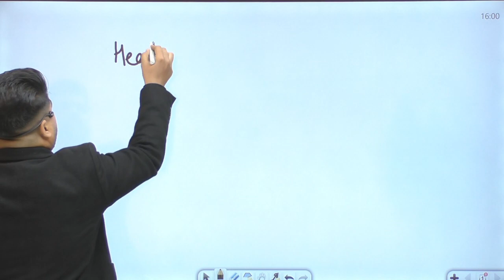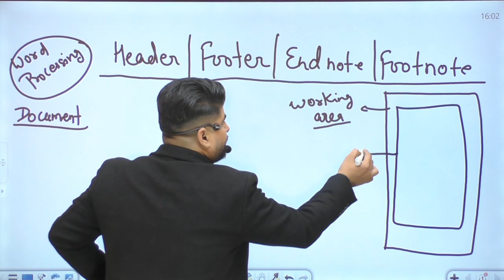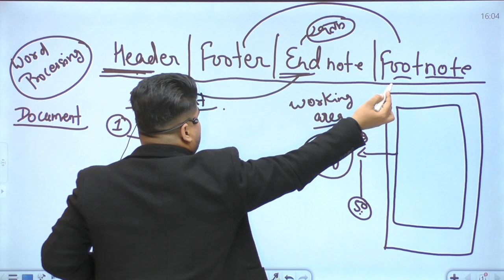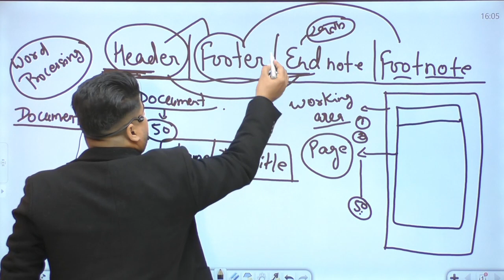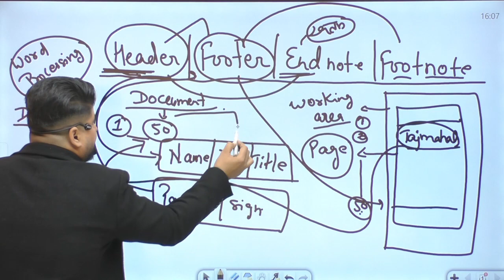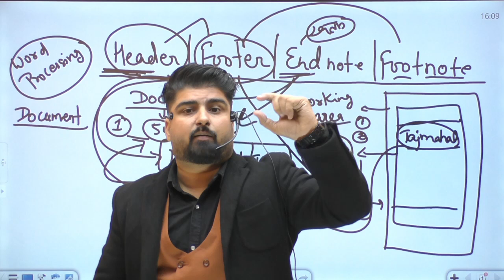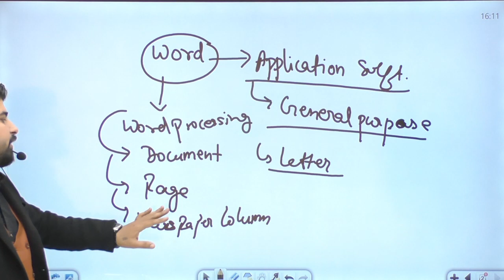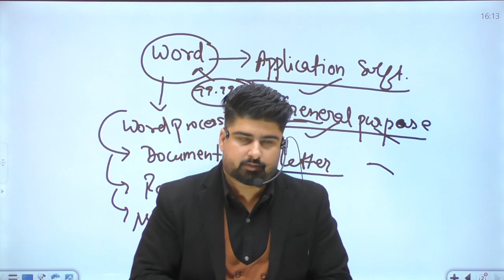HSSC Patwari | Gram Sachiv | Canal Patwari COMPUTER | Doubt Class | Finishers CS & IT | MS Word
✳✳✳✳✳ English Content: ✳✳✳✳✳

✳✳✳✳✳ Computer Basic + Advance ✳✳✳✳✳

कंप्यूटर के नोट्स के लिए हमारे telegram चैनल को ज्वाइन करें

नमस्कार दोस्तों मै आप सभी का सवागत करता हूँ FINISHERS CS and IT यूट्यूब चैनल पर I

मेरा मकसद है फ्री Education उन बच्चों के लिए जो महंगे Coaching की फीस Pay  नहीं कर सकते हैं
धन्यवाद दोस्तों